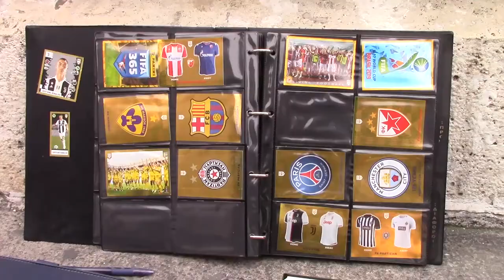Vikendom kod česme | Mini Doc 2020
Režija: Milena Vasiljević
Asistenti: Mina Durutović, Isidora Zdravković
Mentori: Igor Stanojević, Marko Grba Singh

Kratkometražni dokumentarni film koji prikazuje dugogodišnju kulturu razmene sličica kod
Terazijske česme u Beogradu.

Mini Doc je radionica dokumentarnog filma namenjena srednjoškolcima uzrasta od 15 do 18
godina. Tokom dvomesečnog kursa, polaznici su bili upoznati sa osnovama filmske režije,
montaže, pisanja scenarija, kao i kratkim pregledom istorije filma od samih početaka do 21.
veka.